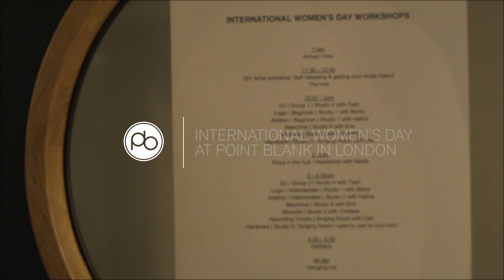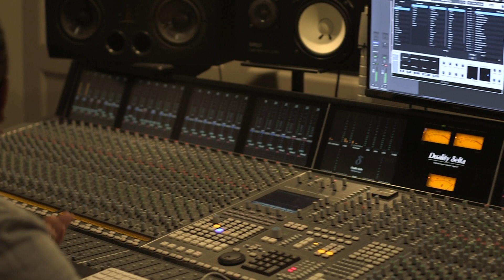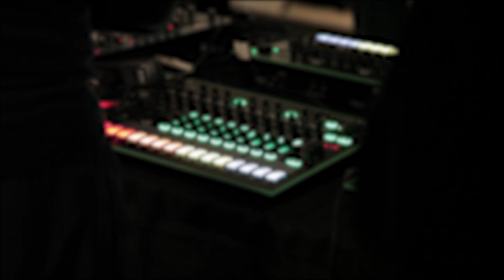International Women's Day Event at Point Blank in London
Carly Horden reports from our International Women's Day workshops. Run by women, for women, the day was a chance to try and break down the barriers to entry into the music industry and circumvent its traditional status as 'boys club'.